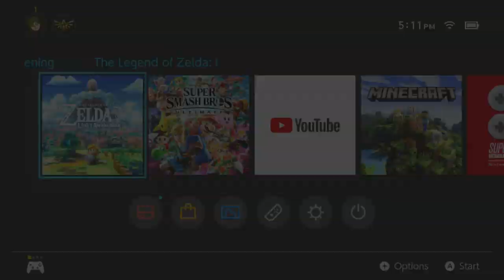A Reoccurring Dream | Zelda: Link's Awakening Remake 100% Walkthrough "1/22" (No Commentary)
Game: The Legend of Zelda: Link's Awakening Remake (No Commentary)
Publisher: Nintendo
Developer: Nintendo EPD, Grezzo
Original System: Nintendo Switch (2019)
System I'm playing on: Nintendo Switch (2019)
Completion: 100% (No Deaths, All Pieces of Heart, All Secret Seashells, and All Figures)
Number of Videos: 22 (Complete)
Favorite Dungeon: Angler's Tunnel
Least Favorite Dungeon: Catfish's Maw
Favorite Boss: Evil Eagle
Least Favorite Boss: Genie

In this part, we start the game and arrive on Koholint Island. We wake up in Mabe Village and find out we were rescued by Marin and Tarin. After speaking with Tarin, we receive our Shield and find out there may be more of our gear on the Beach. Heading to the Beach, we use our Shield to push the sea urchins out of the way and find our Sword. With our Sword in hand, we return to the village and jump into the well to get our first Piece of Heart. We next enter the Mysterious Woods and meet a raccoon that blocks our way with fog (If you walk into the fog, you will lose your way and appear in a random area of the woods. I show this for reference, then back out and reenter the woods to show what to do next). Heading through a nearby log tunnel, we find a Toadstool. We then backtrack through the same tunnel and exit the woods to the northeast to find the Witch's Hut. Giving her the Toadstool, we receive the Magic Powder. We then return to the raccoon in the woods and use the Magic Powder on it to reveal it to be Tarin and clear the fog as well. Beyond the Fog we get the Tail Key before returning to the village. Once back in the village, we head to the Fishing Pond and catch a small red fish for our second Piece of Heart. We then catch a small green fish to get our Middleweight Lure, and since it was the first time we've caught a bigger fish, we also get our 3rd Piece of Heart. Lastly, after moving other fish out of the way, or slowly dragging it along the sea bed, we obtain the Fairy Bottle. Moving on we find our first Secret Seashell in the grass above the Crane Game Shop. We then enter said shop and play to win a Yoshi Doll, and our 4th Piece of Heart. Upon leaving and reentering, we also obtain the CiaoCiao Figure and our 2nd Secret Seashell. We head north and enter the house here to trade the Yoshi Doll with the woman and receive the Ribbon. We then head over to Madame Bow Wow's house and enter the side room to give Ciao Ciao the Ribbon in exchange for Dog Food. We then place the CiaoCiao Figure in Madame Bow Wow's house and head south. We find Sale's Shack and trade him the Dog Food for some Bananas, then head over and unlock the Tail Cave.

Collectibles: 18

1. Shield - 2:47
2. Sword - 4:34
3. Piece of Heart #1 of 32 - 5:43 to 5:57
4. Toadstool - 10:03
5. Magic Powder - 11:31 to 11:56
6. Tail Key - 13:44
7. Piece of Heart #2 of 32 - 14:47 to 15:59
8. Middleweight Lure - 16:45 to 17:36
9. Piece of Heart #3 of 32 - 16:45 to 17:47
10. Fairy Bottle - 20:04 to 20:45
11. Secret Seashell #1 of 50 - 21:18 to 21:29
12. Yoshi Doll - 21:40 to 23:21
13. Piece of Heart #4 of 32 - 22:47 to 23:34
14. CiaoCiao Figure - 24:13 to 26:47
15. Secret Seashell #2 of 50 - 24:38 to 26:53
16. Ribbon (Traded from the Yoshi Doll) - 27:12 to 27:32
17. Dog Food (Traded from the Ribbon) - 28:02 to 28:22
18. Bananas (Traded from the Dog Food) - 29:17 to 29:56

- Notes -

- Unlike previous games, our Sword and Shield no longer count as equipable items. Instead they have their own mapped buttons. The B button is for the Sword only, and the R/ZR buttons are both for the Shield only.

- The Magic Powder is primarily used to light torches in order to solve puzzles, it is also used in the main story to cure Tarin of his raccoon problem. On a side note, it can be used on enemies to light them on fire, or even change their appearance. If you ever run out of Magic Powder, you can give another Toadstool to the Witch for more, or buy it directly from the Witch.

- The Yoshi Doll is the beginning of a Trade Sequence. We will be trading various items in order to receive one final one that will aid us later on.

- The Crane Game can be a little tricky to get the hang of at first. You need to press and hold the X button to move the crane upwards, and let it go when it is aligned with the item you want. Then press and hold the A button to move the crane sideways so that it is directly above the item you want, then it's all luck that it sits still inside the crane on it's way to the exit. After obtaining the Piece of Heart and Yoshi Doll, you can leave and reenter the building to try for the Secret Seashell and the CiaoCiao Figure. The Crane Game updates it's prizes apparently after each dungeon is cleared.